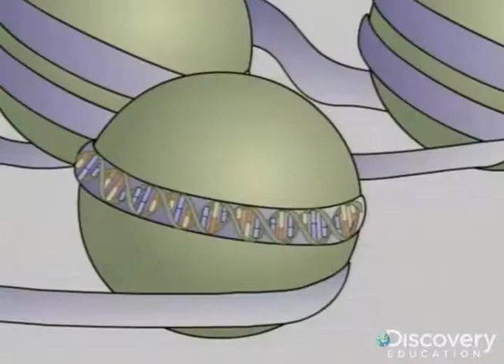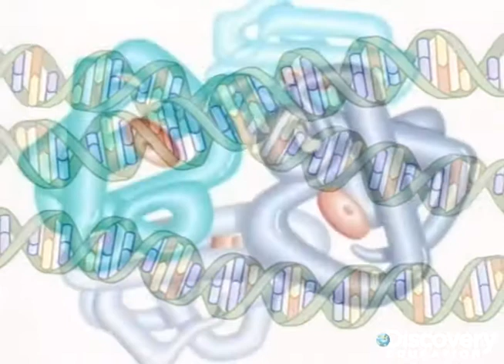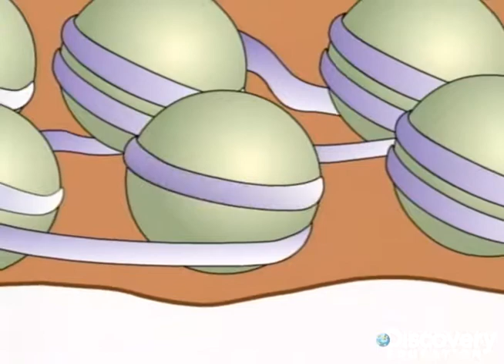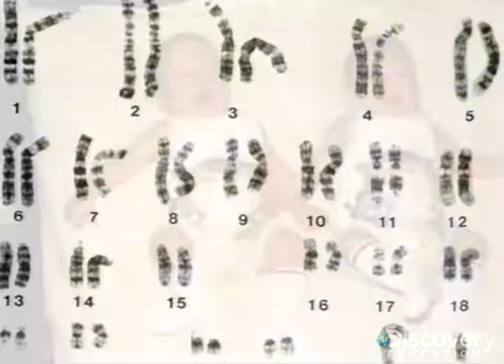الجينات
الجينات هي مناطق معينة على جزيئات الحمض النووي التي تحتوي على تسلسل النيوكليوتيدات ورمز لبروتينات معينة. الجينوم هو مزيج من كل الجينات في الكائن الحي. تسبب الاختلافات في ترتيب معين من قاعدة أزواج الاختلافات في الخصائص الفيزيائية.

توفر "ديسكفري اديوكيشن" مواد  تعليمية للعلوم والرياضيات على مستوى عالمي, وتتيحها لطلاب الابتدائي والإعدادي والثانوي في جميع أنحاء مصر كجزء من برنامج بنك المعرفة المصري
:اكتشف موسوعة ديسكفري اديوكيشن على الرابط التالي
.يمكنك أيضاً أن تتعرف على مدى توافق موادنا التعليمية مع المناهج التعليمية المصرية من خلال الرابط التالي